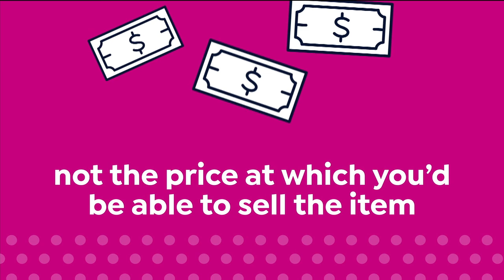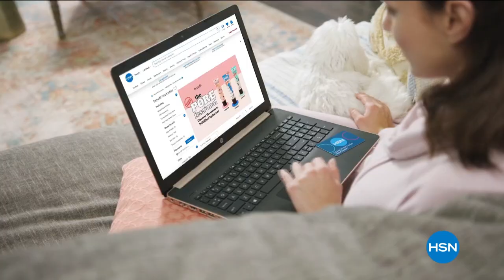HSN | Democracy Fashions 1st Anniversary 01.21.2021 - 11 AM